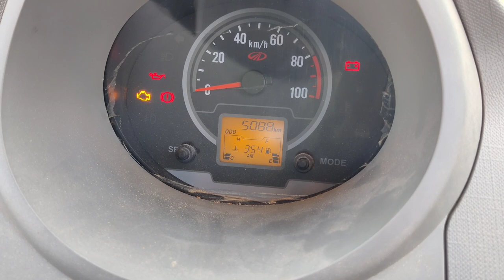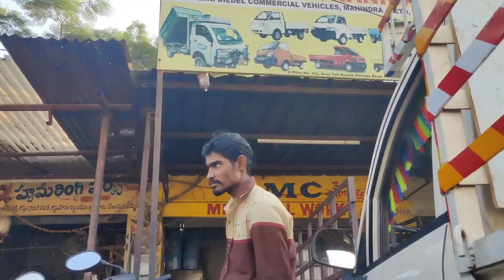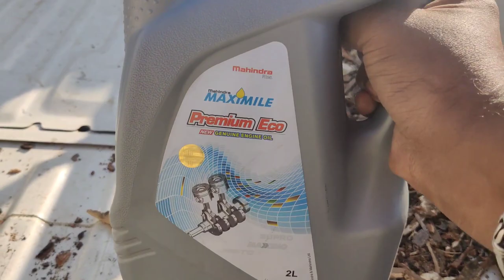first service Mahindra jeeto bs6 kya kharcha aaya hai oil change first service ke liye